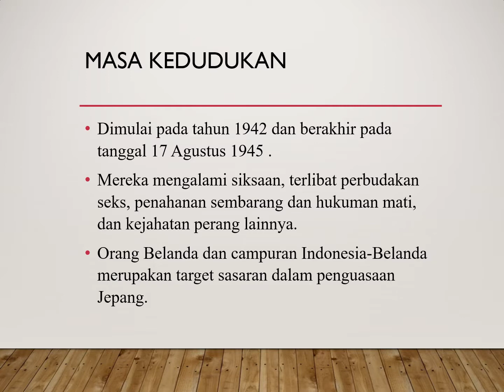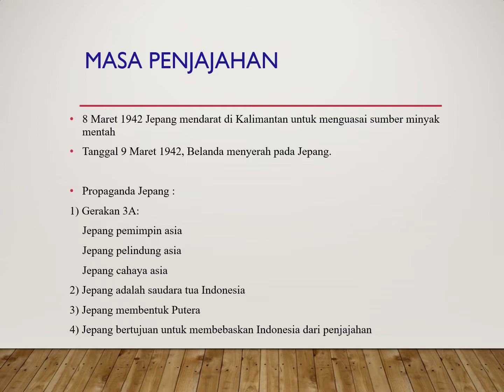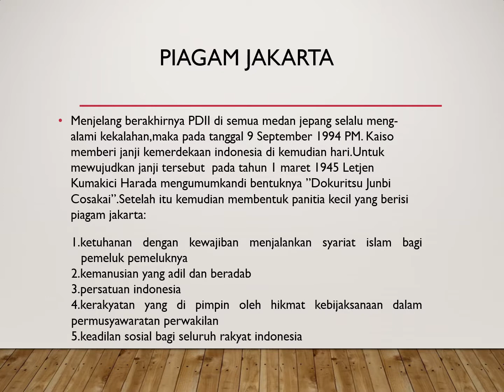Presentasi tentang Masa Pendudukan Jepang dan Dampaknya Bagi Kehidupan Masyarakat Indonesia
Pada akhir tahun 1941, Jepang menyerang pangkalan Angkatan Laut Amerika Serikat terbesar di Asia Pasifik, yaitu Pearl Harbour. sebagai awal berkobarnya perang Asia Timur Raya melawan Sekutu, maka dengan jatuhnya Pearl Harbour,jalan mulus bagi Jepang untuk menguasai daerah-daerah di Asia. Demikian pula Indonesia tidak luput dari pandangan Jepang. Dalam waktu singkat, Jepang dapat memaksa ABDACOM dan Belanda untuk menandatangani Perjanjian Kalijati pada tanggal 8 Maret 1942. Dengan ditandatanganinya perjanjian tersebut, secara politik Indonesia jatuh di bawah kekuasaan Jepang.

Masa Kedudukan
Dimulai pada tahun 1942 dan berakhir pada tanggal 17 Agustus 1945 .
Mereka mengalami siksaan, terlibat perbudakan seks, penahanan sembarang dan hukuman mati, dan kejahatan perang lainnya.
Orang Belanda dan campuran Indonesia-Belanda merupakan target sasaran dalam penguasaan Jepang.

Daerah Pemerintahan Militer Indonesia
Tentara ke-16 (AD) menguasai Jawa dan Madura dengan pusatnya berada di Jakarta.
Tentara ke-25 (AD) memerintah Sumatra yang berpusat di  Bukittinggi.
Armada Selatan ke-2 (AL) memerintah Kalimantan, Sulawesi, Nusa Tenggara, Maluku, dan Irian berpusat di  Ujung Pandang.

Sistem Politik Jepang di Indonesia
2 Sistem politik jepang yang diterapkan di Indonesia
Politik usaha menarik
Politik penindasan dan pemerasan

Masa penjajahan
8 Maret 1942 Jepang mendarat di Kalimantan untuk menguasai sumber minyak mentah
Tanggal 9 Maret 1942, Belanda menyerah pada Jepang.

Propaganda Jepang :
1) Gerakan 3A:
 Jepang pemimpin asia
 Jepang pelindung asia
 Jepang cahaya asia
2) Jepang adalah saudara tua Indonesia
3) Jepang membentuk Putera
4) Jepang bertujuan untuk membebaskan Indonesia dari penjajahan

Dampak Pendudukan Jepang
Bidang Politik :
Organisasi politik di Indonesia tidak berkembang bahkan dihapuskan oleh Jepang
Bidang Pendidikan :
Pendidikan berkembang pesat di banding masa Hindia Belanda
Bangsa Indonesia diberi kesempatan untuk sekolah di sekolah yang dibangun pemerintah
Bahasa Indonesia digunakan sebagai bahasa pengantar pada sekolah-sekolah
Bidang Militer :
Para pemuda Indonesia diberi pendidikan militer melalui organisasi PETA.
      Mereka akhirnya menjadi inti kekuatan dan pergerakan perjuangan rakyat Indonesia mencapai kemerdekaan.
Bidang Sosial :
Jepang memperkenalkan sistem Tonorigumi (Rukun Tetangga/RT) yang tergabungdalam Ku (desa)
Kehidupan sosial masyarakat sangat memprihatinkan sebab rakyat harus memenuhi kebutuhan perang Jepang dalam menghadapi musuhnya.
Rakyat juga harus kerja paksa yang disebut dengan kerja Romusha. Dari kerja paksa tersebut menyebabkan jatuh banyak korban akibat kelaparan dan terkena penyakit.
Banyak wanita Indonesia yang dijadikan wanita penghibur “Jugun Ianfu” pada masa itu.